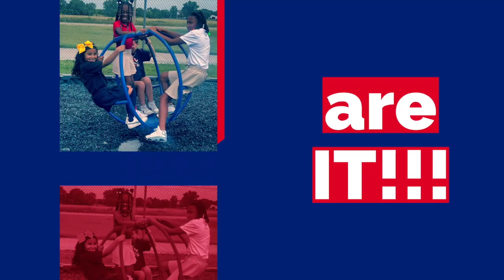091324 iT TV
Anchors: Brooke & Sebastian
Shine Slip Winners
Ask an All-Star: If you could create your own candy company, what kind of candy would you make?
2 Birthdays
Pledges: Conrady & 2nd Smith
Production Assistants: Miller's & Boomsma's Classes